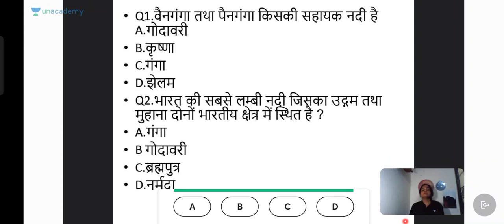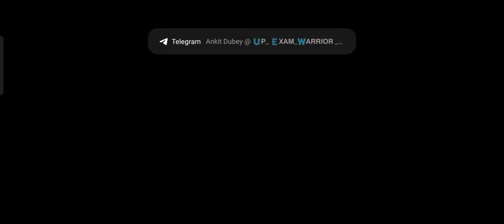Bharat ki pramukh nadiya